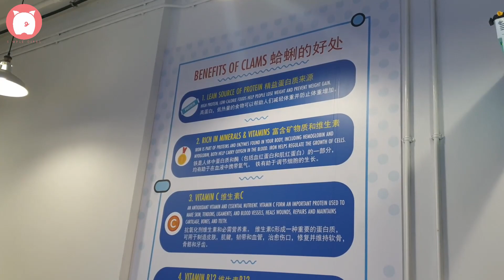WAWA SEAFOOD - LALA & BEYOND OINK!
Hearty and interesting LALA fusion dishes and more!

WAWA SEAFOOD

STARS OF KOVAN

988 Upper Serangoon Road, #01-25
Singapore 534733